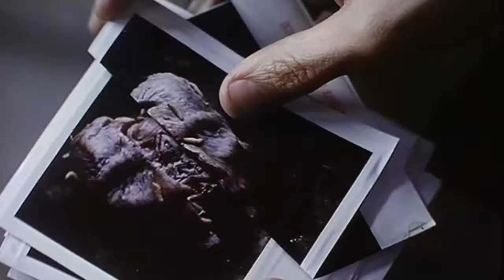MIMIC(GUILLERMO DEL TORO,1997)-TRÁILER ORIGINAL EN CASTELLANO 720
Duración
106 min.
País
Estados Unidos Estados Unidos
Dirección
Guillermo del Toro
Guion
Matthew Robbins, Guillermo del Toro (Relato: Donald A. Wolheim)
Música
Marco Beltrami
Fotografía
Dan Laustsen
Reparto
Sinopsis
En Nueva York, una epidemia provocada por cucarachas provoca una terrible enfermedad que afecta a los niños. Cuando una entomóloga consigue crear un insecto modificado genéticamente, con el fin de que sea el depredador de las cucarachas, la plaga desaparece. Sin embargo, tres años después...